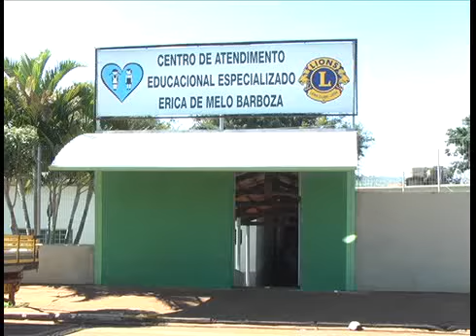Pechinchão da Escola Érica de Melo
Pechinchão da Escola Érica de Melo, movimentou o sábado